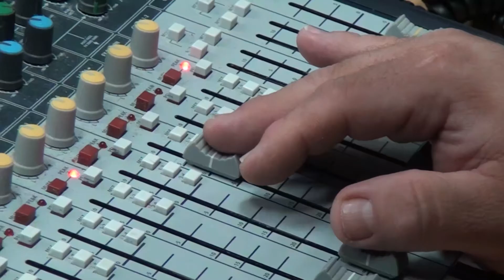TIEMPO DE RADIO | 32x01 | Maribel Rescalvo nos cuenta cómo va la coalición de Vva. del Arzobispo